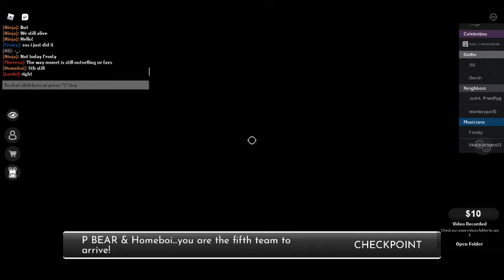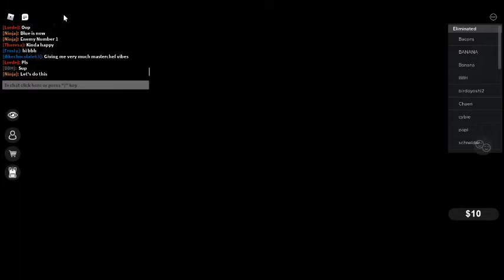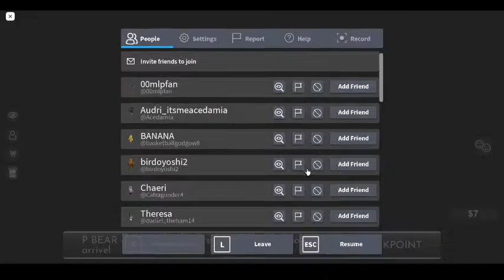Leg 6: Giza/Egypt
Welcome To A New Series *Well Series 1 is Only Today*
After the ending of the most recent Amazing Race,  Jambe Games Released Race Around The World On December 1st.